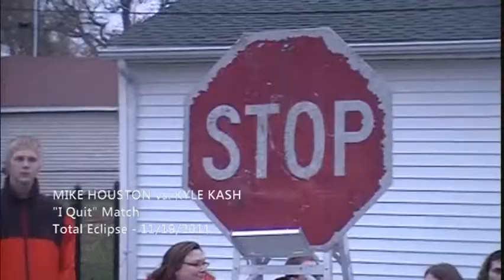The Bumpies - Match of the Year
Host Skeeter Moxley presents the "Bumpie" for Match of the Year.